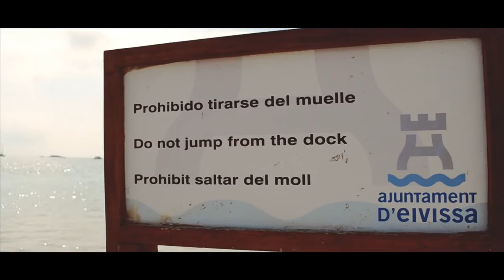IBIZA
Vacances a IBIZA.

Réalisation - Image
Jean Michel Rousseau